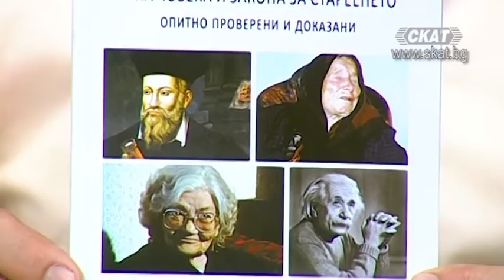Ванга срещу Айнщайн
Генади Григоров - изследовател
д.б.н Константин Златев - богослов